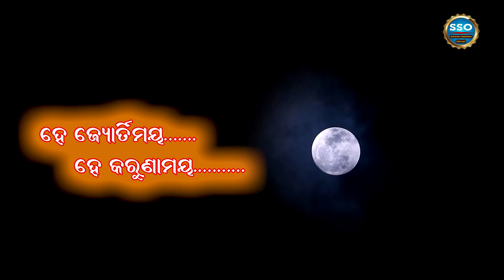HE JYOTIRMAYA, (CHOROUS) by -Smarajit , Lyrics -Dr.Bireshwar jyotishi,Music-Maheswar nayak .26/08/22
A soulful devotional korous dedicated to Shree Shree Thakur । Satsang odia bhajan
Lyrics -Dr. Bireshwar Jyotishi